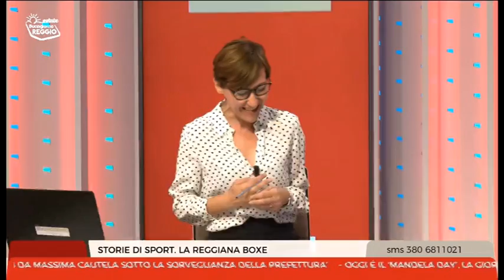La boxe sbarca in città: il Memorial Bondavalli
Intervista realizzata da Susanna Ferrari a Buongiorno Reggio nella giornata di giovedì 18 luglio 2024. Rientra nel progetto "SportaReggio"